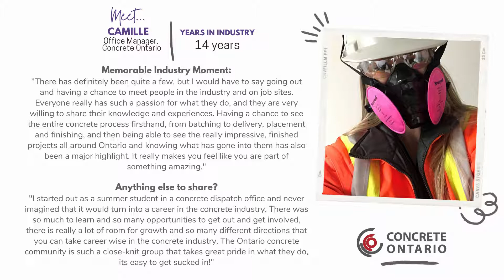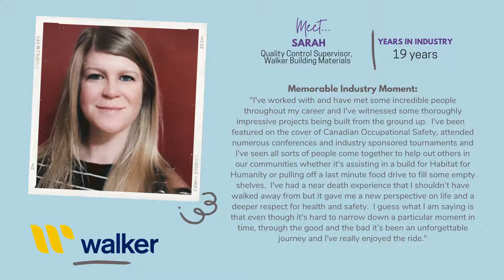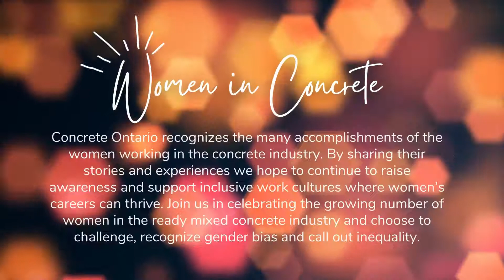Women In Concrete Part 6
Concrete Ontario recognizes the many accomplishments of the women working in the concrete industry. By sharing their stories and experiences we hope to continue to raise awareness and support inclusive work cultures where women’s careers can thrive. Join us in celebrating the growing number of women in the ready mixed concrete industry and choose to challenge, recognize gender bias and call out inequality.

This is the 6th video in our Women In Concrete Series.